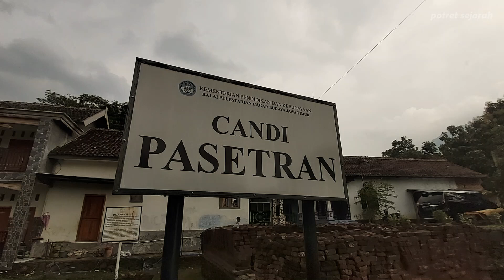Luput Dari Catatan Naskah Kuno, Bangunan Candi Majapahit Ini Ditemukan Di Lereng Gunung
tak terlintas adanya kemegahan, pada bangunan kuno ini. struktur bata merah yang tersusun setinggi satu setengah meter diantara kepungan rumah penduduk tersebut hanyalah sebuah tembok keliling.

tak memiliki atap, dan jika-pun ada sebelumnya, pelindung bangunan berdenah persegi panjang ini dipastikan telah rusak, karena terbuat dari bahan-bahan organik, seperti kayu maupun ijuk.

dengan pintu masuk disisi utara, kekunoan yang masih tampak asli dan intack pada dinding keliling sepanjang enam meter dengan lebar tiga meter ini, hanya terdapat pada pondasi kaki.

selebihnya, bata-bata merah yang sudah tak utuh lagi, ditata sedemikian rupa, di bagian atas, sehingga tampak menyatu kembali dengan struktur di bawahnya.

pada masing-masing sisi tembok keliling, masih nampak jelas adanya profil dengan hiasan geomteris, berupa garis-garis yang saling terhubung, terutama dibagian dinding bagian depan.

tak banyak peneliti yang tertarik pada bangunan kuno, yang saya kunjungi kali ini. sehingga sedikit sekali, informasi maupun data bisa disuguhkan dari kekunoan peninggalan leluhur di tempat ini.

kesan mistis-pun begitu kentara dari sisa-sisa struktur benda cagar budaya yang berada di desa wotanmas jedong, kecamatan ngoro, kabupaten mojokerto ini, meski disekitarnya banyak berdiri pemukiman warga.

hal itu bukan tanpa alasan, karena tepat didepan situs purbakala ini tertancap panan nama yang bertuliskan, jika bangunan kuno berbahan bata merah yang dimaksud dengan sebutan candi pasetran.

tak diketahui pasti sejak kapan, kata pasetran melekat di bangunan kuno tersebut, yang membuatnya terkesan mistis. pasetran berasal dari kata setra, yang berarti makam atau kuburan.

karena dalam ajaran hindu tak mengenal istilah pemakaman bagi orang yang telah meninggal dunia, maka ada yang berpendapat jika candi pasetran  ini dulunya merupakan tempat pembakaran jenazah.

terlepas benar tidaknya asumsi itu, menurut saya kekunoan dari tempat ini layak mendapatkan perhatian dari peneliti. sehingga fungsi bangunan kuno tersebut, bisa terungkap dengan jelas.

melangkah ke bagian dalam, sejumlah artefak kuno yang terbuat dari batuan andesit, nampak berjajar. meski benda-benda purbakala itu, berupa fragmen. misalnya pecahan arca dan dorpal, engsel pintu.

ada juga yang mirip pecahan jaladwara dengan adanya lubang kecil, tepat di bagian tengahnya, sebagai tempat jalan keluarnya air, serta pecahan-pecahan benda kuno lainnya yang sulit teridentifikasi.

tak hanya pendapat yang menyebut sebagai tempat pembakaran dan penyimpanan jenazah, candi pasetran pada masa lalu dibangun untuk tempat pemujaan para penganut hindu.

meski tak ada bukti otentik, misalnya prasasti maupun naskah kuno yang menerangkan tempat ini, namun candi pasetran diperkirakan dibangun pada masa kerajaan majapahit abad 14 -15 masehi.

berdasarkan denah bangunan yang cukup sederhana, candi pasetran ini terkategori candi batur. candi batur adalah, bangunan candi yang bentuknya hanya merupakan batur, dan diatasnya terdapat obyek sakral.

candi batur merupakan genre arsitektur bangunan suci tersendiri dalam periode majapahit, yang bangunannya biasa terdiri dari satu atau dua batur bertingkat, adanya altar sesajian, lingga yoni, dan tertutup atap yang cepat rusak.

sangat mungkin, bangunan candi batur digunakan oleh kaum resi sebagai sarana ritual atau peribadatan. pemberitaan negara kertagama menyebut, ada dua jenis bangunan kaum resi, yakni pratista sabha dan lingga pranala.

kedua jenis bagunan itu, terletak di tempat-tempat yang jauh dari keramaian, di lereng gunung dan hutan. kondisi tersebut, cocok dengan candi pasetran yang lokasinya berada di lereng gunung penanggungan.

guru besar arkeologi universitas indonesia, agus aris munandar, mengelompokkan percandian para era klasik tua yang terbagi dua yaitu, gaya kesinambungan singasari majapahit dan gaya majapahit.

gaya kesimbungan singasari majapahit, adalah gaya arsitektur bangunan suci yang berkembang pada era singasari. akan tetapi modelnya terus digunakan pada masa majapahit.

sedangkan, gaya majapahit, adalah model arsitektur bangunan candi yang muncul dan berkembang pada era majapahit. terdapat empat gaya majapahit, yang satu diantaranya merupakan kelompok candi batur.

tidak atau belum ditemukannya data primer pendukung yang mumpuni dan kondisinya yang sudah tak utuh lagi seperti awal dibangun, maka sulit sekali untuk menguatkan dugaan, fungsi dari candi pasetran.

penelitian dari para ahli kedepannya, sangatlah dibutuhkan, dalam menguak kemisteriusan candi pasetran, sehingga kesan mistis pada bangunan kuno yang disebut pasetran ini, bisa terkikis.